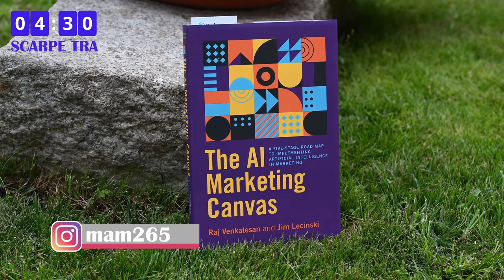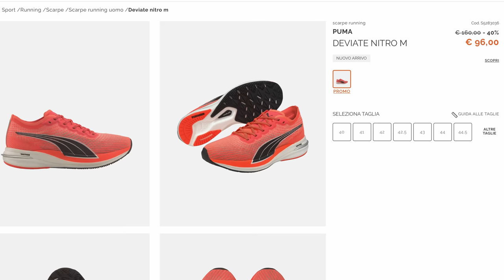Unboxing di una scarpa innovativa.... e qualche prodotto interessante per il podista amatore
Dopo una grande richiesta, ecco l'unboxing di una scarpa super innovativa dall'ottimo rapporto qualità prezzo. Nell'unboxing raccontiamo anche di qualche prodotto che proveremo sul canale nei prossimi giorni. Vediamo quali sono le nostre principali considerazioni su questa scarpa. Ecco nel video qualche suggerimento per l'acquisto di una scarpa per l'estate 2021.

⏱️PER ACQUISTARE ASICS KAYANO 28⏱️

00:00 prima impressione
00:11 Sigla
00:26 Introduzione e regole del gioco
02:10 Unboxing